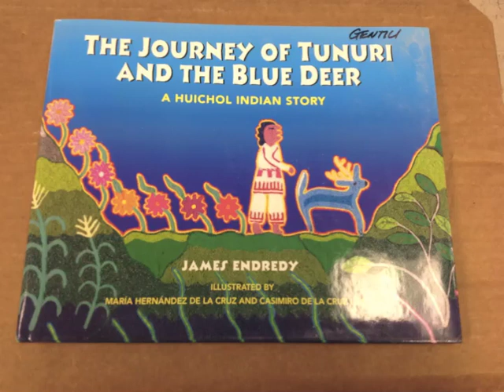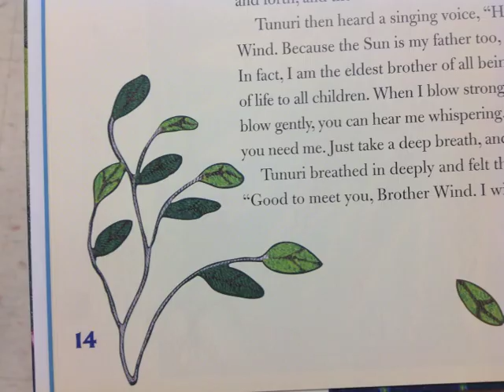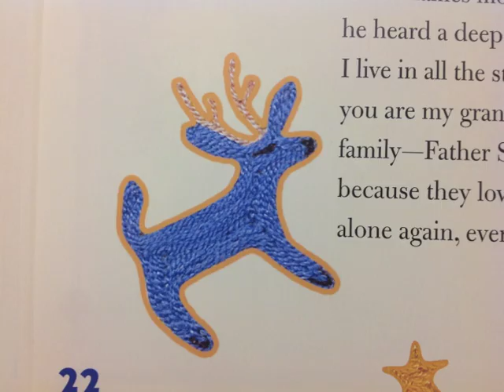Huichol Yarn Painting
Images for reference for yarn paintings by fifth graders